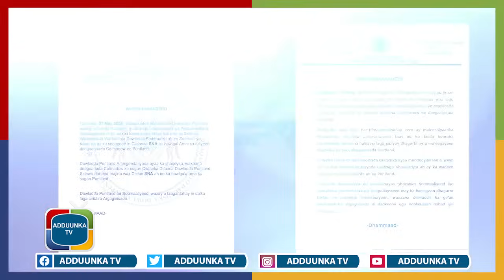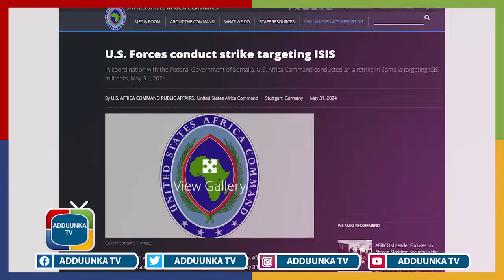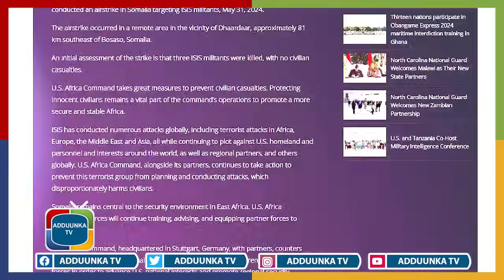Puntland ma u jawaabi doonta Mareykanka?